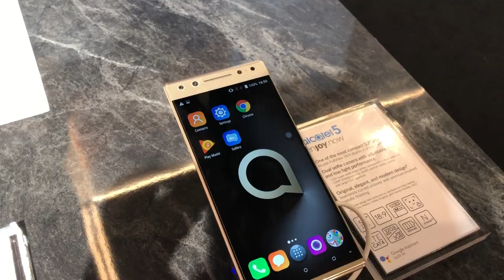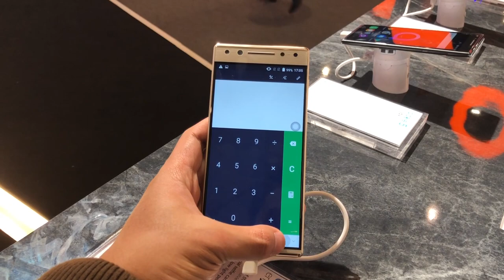MWC 2018 : Alcatel 5 - Elegan Dengan Rekaan Bingkai Nipis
Alcatel 5 membawakan rekaan yang unik berbanding siri Alcatel 3 dan Alcatel 1, dengan penawaran rekaan bingkai nipis pada bahagian sisi dan di bahagian bawah skrin.

Ia hadir dengan cip MediaTek MT6750, memori 3GB RAM, storan dalaman 32GB, dan bateri berkapasiti 3000 mAh.

Untuk jualan, Alcatel 5 telah ditawarkan pada harga 230 Euro atau sekitar RM1117, namun jualannya untuk pasaran Malaysia masih lagi tidak diketahui.

Segalanya anda perlu tahu tentang Alcatel 5 di Malaysia - Harga, prestasi, benchmark, gaming, review, spec, commercial, release

Pengulas & Suntingan Video:
• Arib Ismail: